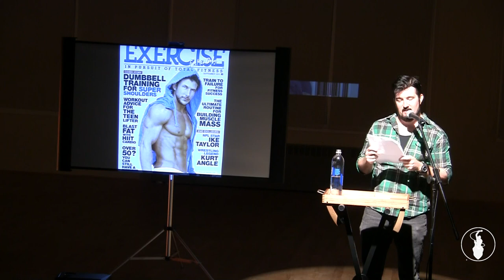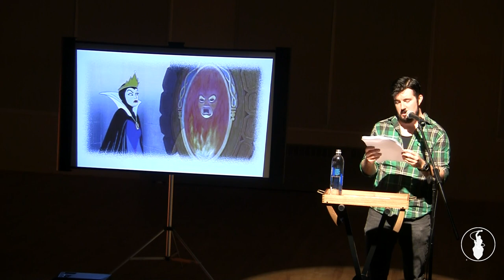JD Burke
Performances from the July 2014 VAMP Storytelling Showcase, "The Family You Choose". Recorded at the White Box Live Arts Theatre in San Diego, California. So Say We All.